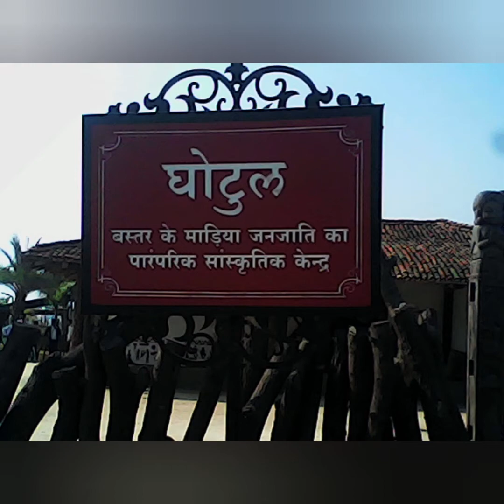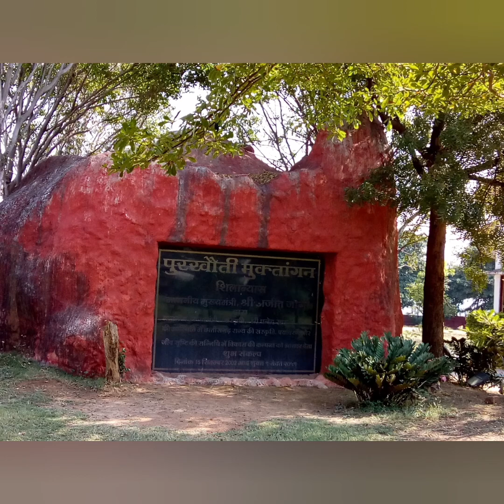Purkhouti Muktangan ... पूर्खाउति मुतंगन् NayaRaipur ... बस्तरिया संस्कृति की झलक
We did visit to purkhouti muktangan in this corona winter sunday.